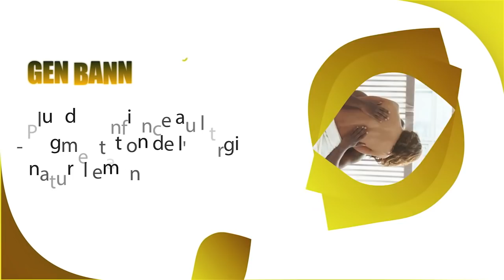Ariel fè yon lòt estrateji poul ka rete sou pouvwa apre 7 fevriye/ Stanley Lucas vini ak nouvo dosye